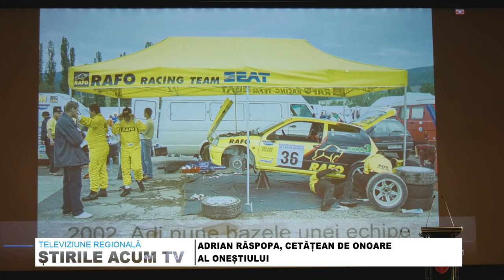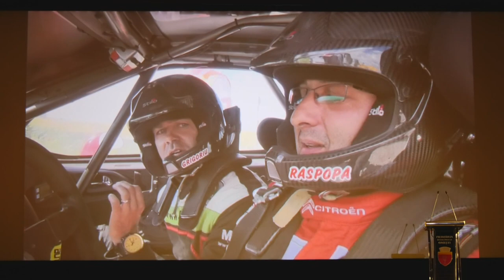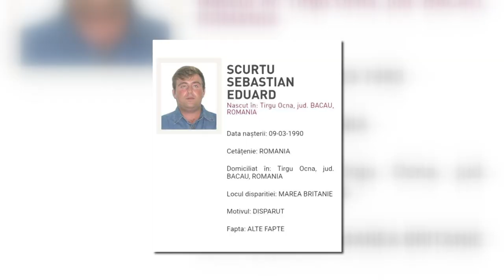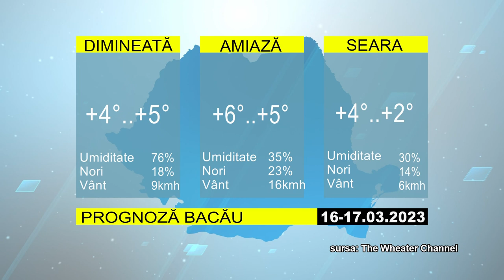STIRILE ACUM TV | 16 - 17.03.2023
ADRIAN RĂSPOPA, CETĂȚEAN DE ONOARE AL ONEȘTIULUI
AQUAPARK-UL DIN BACĂU TREBUIE SĂ FUNCȚIONEZE TOATĂ VARA
ÎNȘELĂCIUNE DE 50.000 EURO